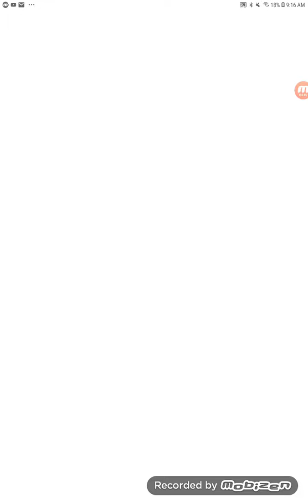Why?? Idle Pocket Crafter Part 2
Like and Sub Please Imma desperate